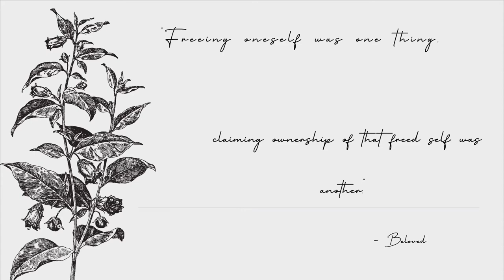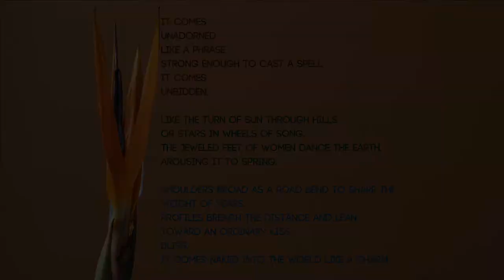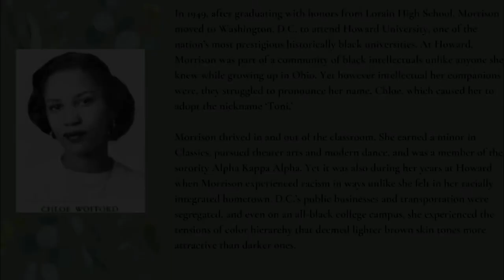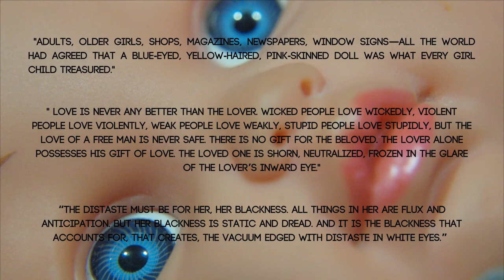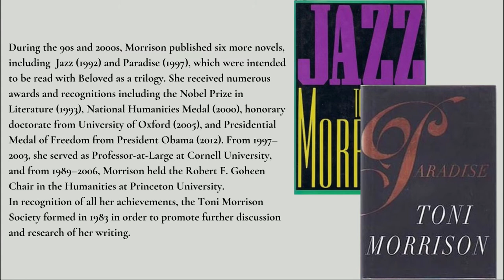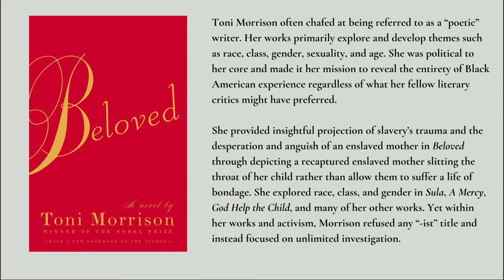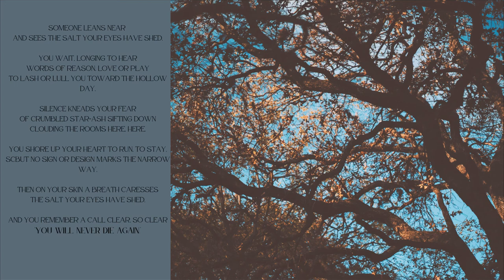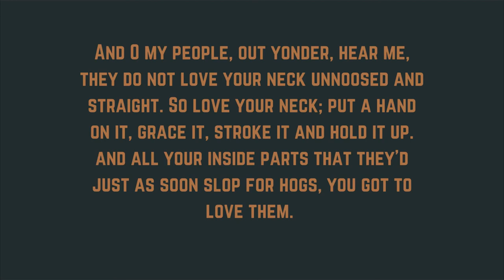Here’s to Toni!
Hello and Welcome back to Season 2 of ￼￼our “Here’s To“ concert series; a musical toast to the many brilliantly talented BIPOC women who have greatly influenced the Arts as we know it today.  Tonight’s concert honors the award winning novelist, university professor, essayist, and Poet laureate, Toni Morrison!